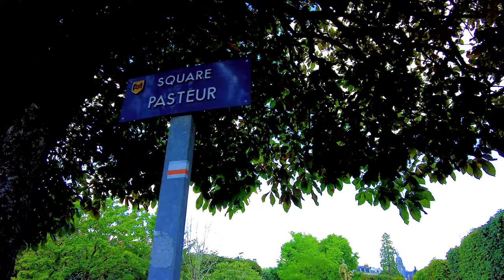Blois France, City Walk - 4K UHD 60 fps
Hi there! Welcome to Blois.
Watch and join me through this video and lets explore the city of Blois, France.
00:00 Preview
00:47 Intro / Gare de Blois
02:15 Avenue du Dr. Jean Laigret
07:55 Jardin Augustin Thierry
11:35 Rue de la Voute du Château
12:53 Chateau Royal de Blois
15:26 Maison de la Magie - Robert Houdin
18:00 Place Louis XII
19:20 Rue Saint Lubin
22:50 Rue des Trois Marchands
25:21 Eglise Saint Nicolas
31:00 Rue Saint Martin
32:38 Rue des Trois Clefs
33:47 Rue Denis Papin
34:42 Escalier Denis Papin
36:16 Rue Haut
36:23 Rue Pierre de Blois
37:46 Maison de Denis Papin
39:05 Cathedral Saint Louis
40:42 Rue Pierre de Blois
42:11 Rue des Juifs
45:21 Rue Henri Drussy
48:32 Rue Emile Laures
49:27 Rue de Commerce
53:00 Rue porte Chartraine

Blois, a town built on the hillside of the Loire, is the capital of the department of Loir-et-Cher, in central France. The late Gothic Saint-Louis de Bois cathedral dominates the cobblestone town centre. Nearby, the royal castle of Blois, former residence of the king, has richly decorated apartments, as well as paintings and sculptures dating from the 16th to the 19th century. Opposite, the Robert-Houdin magic house discusses the history of magic and presents shows.― Google